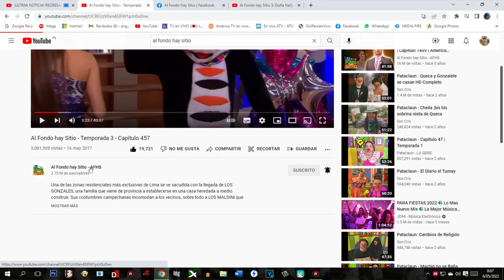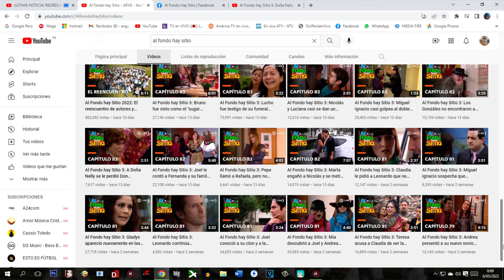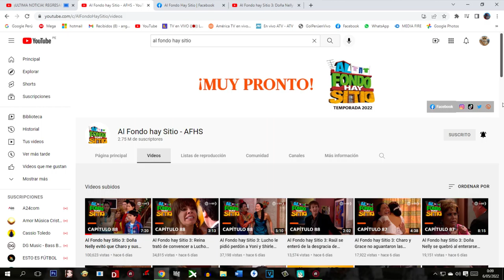El canal Al fondo hay sitio regresó en Youtube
gente ya pueden ver al fondo hay sitio en youtube ahi esta el canal estoy feliz